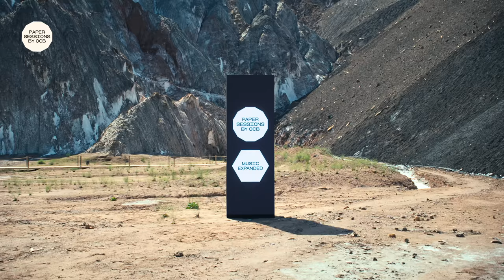LAURAN HIBBERD - How Am I Still Alive (live @ Paper Sessions by OCB)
Lauran Hibberd, the slacker pop sensation, perform her song ‘How Am I Still Alive?’ with crunchy guitars and sticky-sweet melodies. Check it out!

MUSIC EXPANDED
Live music performances produced by @OCBPapersOfficial.